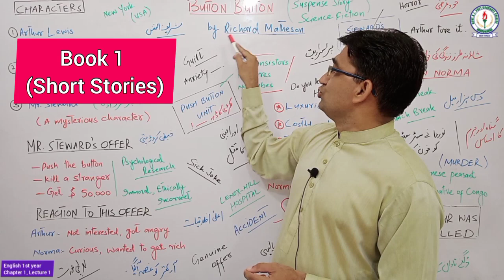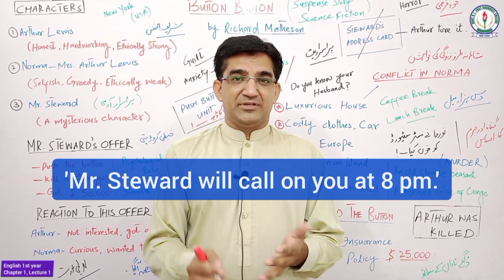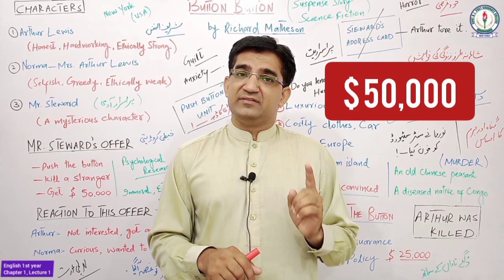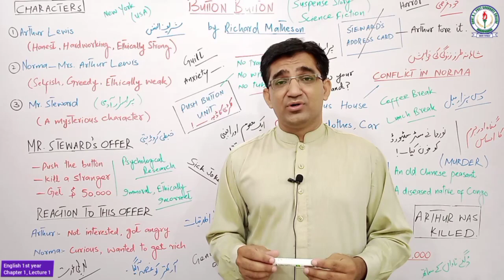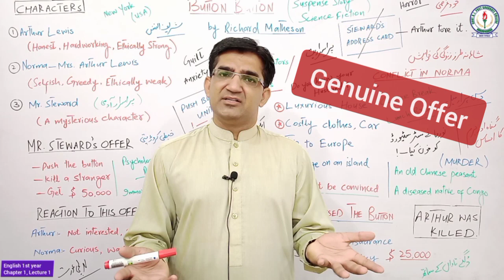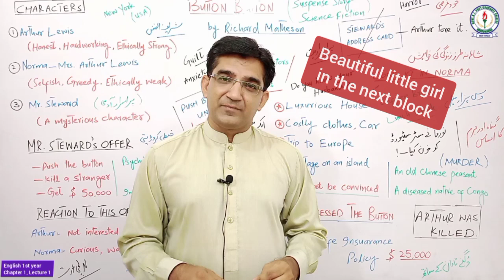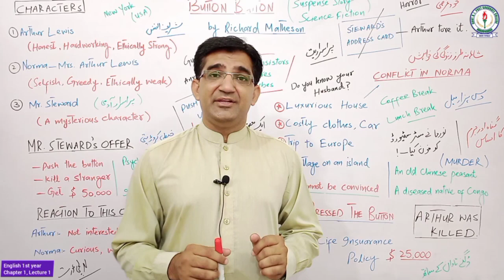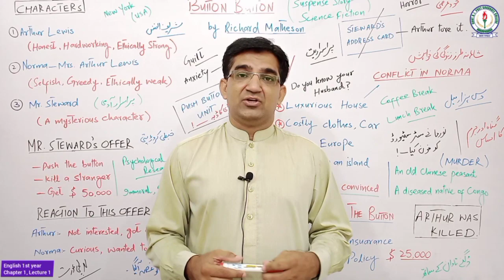Button Button - Short Story by Richard Matheson | English 1st year | Chapter 1 | Lecture 1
In this video, Shuaib Asghar, Assistant Professor of English, narrates and elaborates the short story 'Button, Button' by Richard Matheson. This story is included in the Book I of English 1st year.